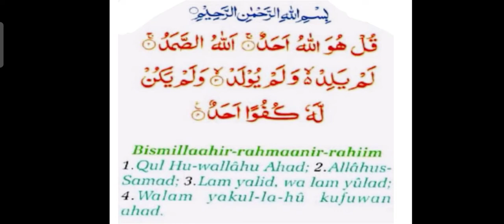Surah Ikhlas said by 4 years old boy.